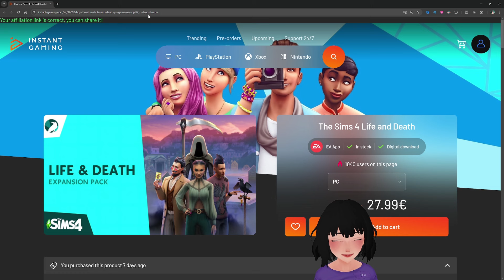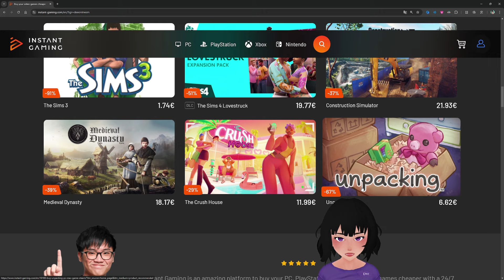الأسبوع الأخير وختام فعالية هدايا الموت في سيمز 4 | سوبر سيم 140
يلا نلعب ذا سيمز 4 ونكمل رحلة جديدة من مغامرات أميرا كينج لتصل لسوبر سيم
Let's Play The Sims 4 Super Sim with Amira King

تقدروا تشتروا الإضافة الجديدة الحياة والموت بسعر أقل (والإضافات الأخرى والألعاب بشكل عام) من هنا:

EA ID: deeonlinesm
عاوزيني أشوف وأستخدم إبداعاتكم؟ ارفعوها باستخدام هاشتاغ
friendees